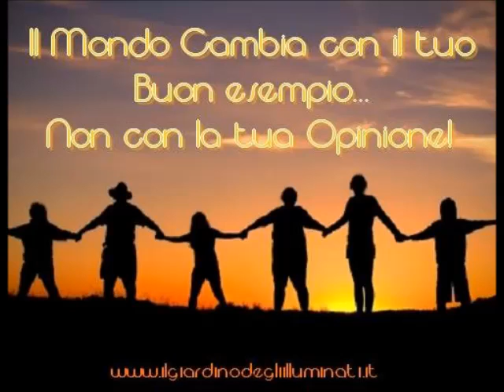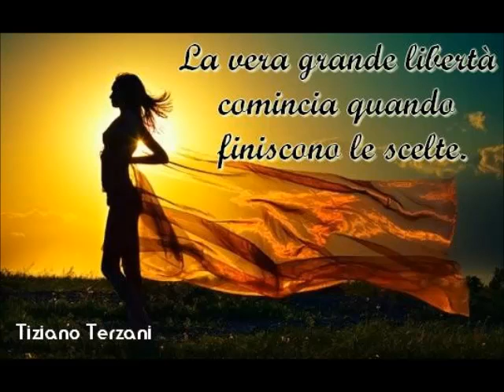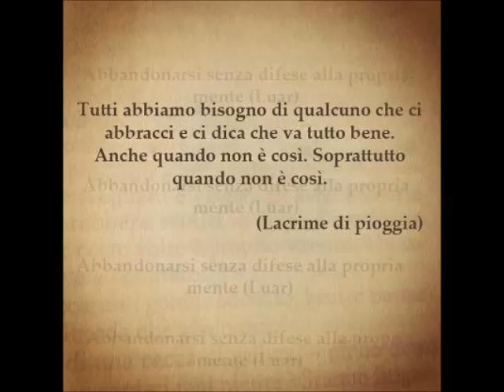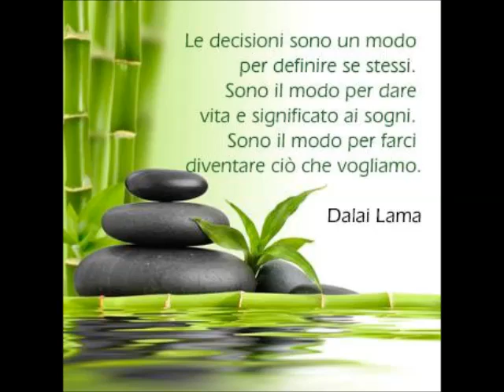batterista per gioco